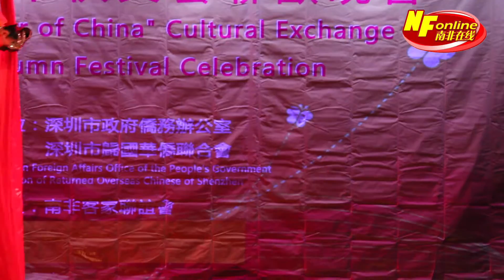Moon Light Doll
The Shenzhen Foreign Affairs Office of the People’s Government Federation of Returned Overseas Chinese of Shenzhen hosted a Cultural Exchange event at Gold Reef City in Celebration of Heritage Day. The event was organised by Hakka Association as part of the ‘Year of China’ celebrations.